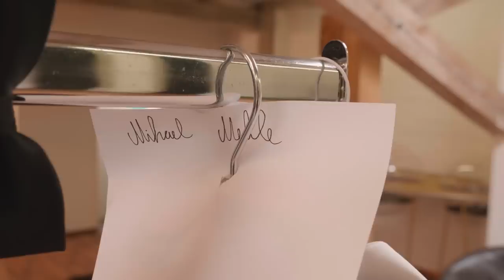Suit Up! | G2 Summer Hype Behind The Scenes Pt. 1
We've decided to start the LEC Summer Split in style. What's more stylish than a tuxedo, the ultimate piece of clothing. Join our League of Legends and GrabbZ as they suit up!

Who from our team looks the most stylish in a tuxedo?

Huge thanks to Wardrobe Smokingverleih in Berlin for warm welcome!